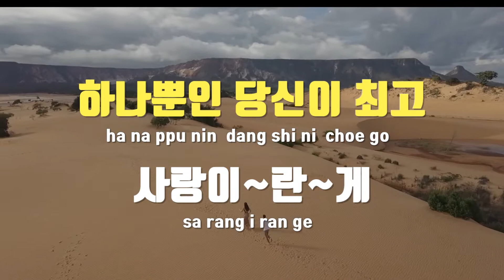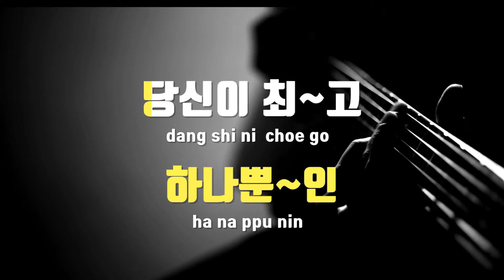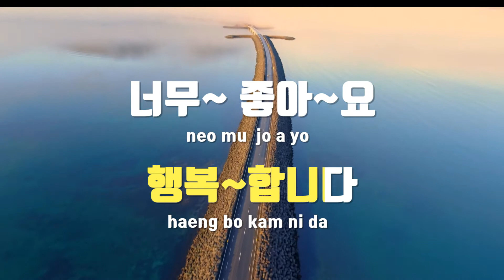[TJ노래방] 최고야 - 초연 / TJ Karaoke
최고야  --  초연